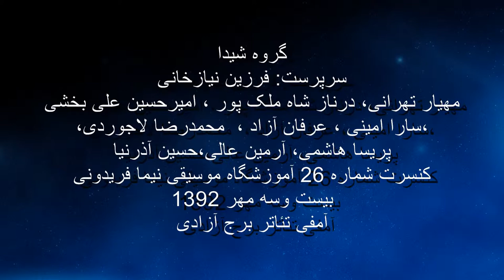گروه شیدا 23مهر 1392 برج آزادی - کنسرت 26 آموزشگاه موسیقی فریدونی